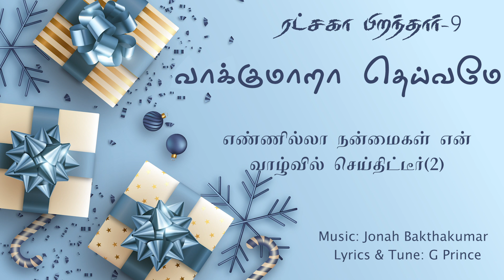வாக்கு மாறா தெய்வமே - KARAOKE [TRACK] 2021 NEW YEAR SONG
You are most welcome to use this audio to sing and praise our God Almighty!

Lyrics

அல்லேலூயா (3)

வாக்கு மாறா  தெய்வமே
உம் வார்த்தை ஒன்றே போதுமே
இந்த ஆண்டின் நன்மைகள்
என்னை வந்து சேருமே
அல்லேலூயா (3) - 2

உம் நீதியின் பாதைகளில் அனுதினம் வழிநடத்தி
என்னை காக்கின்றீர்
முன் செல்கின்றீர்
அல்லேலூயா - 2
நிறைவேறா வாக்குகள்
என் வாழ்வில் நிறைவேறு ம் - 2
உம் வார்த்தையில் பொய் இல்லையே
என்றென்றுமே

வாக்கு மாறா  தெய்வமே...

அற்புதம் அதிசயங்கள்
என் வாழ்க்கையில் நிறைவேற
நீர் எந்தன் மேய்ப்பராய்  இருக்கின்றீர் - 2
வானத்தின் பலகணிகள்
திறக்கவே செய்திடுவீர் - 2
உம் மேன்மையால் என் களஞ்சியம் செழிப்பாகுமே
வாக்கு மாறா தெய்வமே...

எத்தனை ஆயுதங்கள்
என்னை நோக்கி வந்தாலும்
எப்போதும் விலகாமல் நீர் காத்தீரே - 2
எண்ணில்லா நன்மைகள்
என் வாழ்வில் செய்திட்டீர் - 2
அதை நினைத்து நான் உம்மை துதித்திட மனம் தந்தீரே
வாக்கு மாறா தெய்வமே...

Hallelujah (3)
Vakku maara dheivamae
Um vaarthai ondrae pothumae
Indha aandin nanmaigal
Ennai vanthu serumae

Um needhiyin pathaigalil
Anudhinam vazhinadathi
Enai kakkindreer
mun selgindreer
Hallelujah  - 2
Niraivaera vakkugal
En vazhvil niraivaerum - 2
Um vaarthaiyil poi illaiyae
Endrendrumae
Vakku maara..

Arputham athisayangal
En vazhkaiyil niraivaera
Neer enthan maeiparai irukindreer – 2
Vanathin palaganigal
Thirakkavae seithiduveer - 2
Um maenmaiyal en kalanjiyam chelippagumae
Vakku maara...

Ethanai aayudhangal
Enai nokki vandhalum
Eppothum vilagamal neer kaathirae - 2
Yennila nanmaigal
En vazhvil seidhiteer - 2
Adhai nenaithu naan ummai
Thudhithida manam thandheerae
Vakku maara...

Song - Vakku Maara Dheivamae

Album - Ratchaga Piranthar 9

Lyric & Tune by - G Prince

Music Composed by  - Jonah Bakthakumar

Theme(s) - New year | Christmas | Good News  | New Life

Vocal(s) - Prince | Steve | Jones | Merlin | Stephanie | Asina | Skylarks

Prince productions